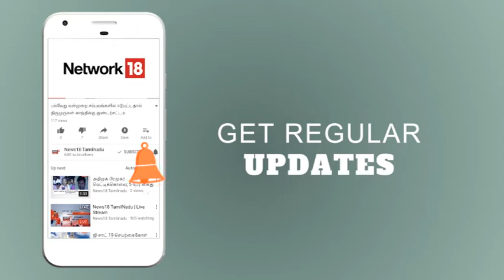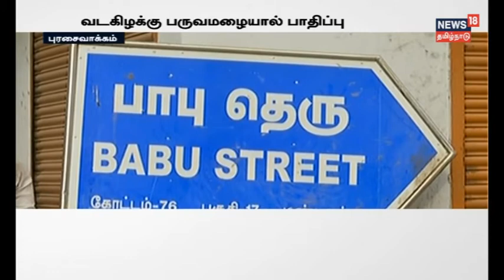தேங்கிய மழைநீர் - தூருவாரும் பணி தொடக்கம் | மழையால் வாகன ஓட்டிகள், பயணிகள் கடும் பாதிப்பு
மழையால் கால்வாயில் தேங்கியுள்ள நீரை தூருவாரும் பணி தொடக்கம். மழையால் வாகன ஓட்டிகள், பயணிகள் கடும் பாதிப்பு. மேலும் பல முக்கிய செய்திகளுடன் நியூஸ் 18 தமிழ்நாடு.